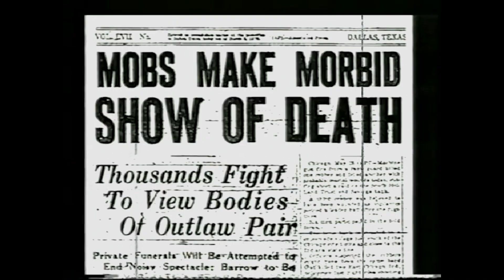The Meanhearts "Criminal Joyride" (Official Music Video)